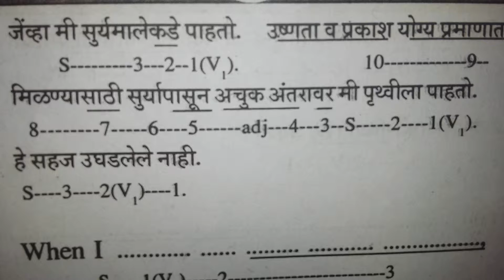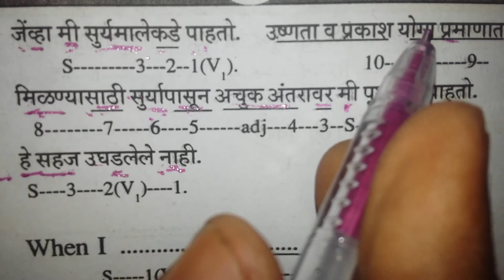Spoken English classes for engineering college at Nashik. Jalgaon. Dhule. Nandurbar.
170 5290 Shellino Education Society's NanaSaheb R.G.Patil Institute Of Pharmacy,Mamurabad, Jalgaon
171 5291 R.C.Patel Edu. Trust's H.R. Patel Institute of Pharmacy, Shirpur, Dhule
172 5292 Matoshri Education Society's MABD Diploma College Of Pharmacy,Bhabulgaon, Yeola, Dist. Nashik
173 5293 Nagaon Education Soc., Gangamai Institute of Pharmacy, Nagaon, Dist. Dhule
174 5294 Godavari Shikshan Mandal's Asian Institute of Pharmacy, Nashik.
175 5295 Sanjay Edu.Soc.'s S.E.S. Institute of Pharmacy, Balapur(Phagane), Dhule
176 5296 Navmaharahstra Shikshan Mandal's Abasaheb kakade Pharmacy College, Bodhegaon, Ahmednagar
177 5297 Sangamner Medical foundation & Research Institute, Wamanrao Ithape Pharmacy College, Sangamner, Dist. Ahmednagar
178 5298 Sane Guruji Vidya Prasarak's Institute of Pharmacy, Shahada, Dist. Nandurbar
179 5299 Vidya Vikas Mandals Diploma College of Pharmacy, Sakri
180 5300 Shraddha Rural Medical Social Welfare & Education's Sahakar Maharshi Kisanrao Varal Patil College Of Pharmacy, Nighoj, Tal.Parner, Dist. Ahmednagar
181 5301 Shri.Krishna Educational & Cultural Mandal,Shri.Gulabrao Deokar Institute of Pharmacy & Research Centre, Jalgaon
182 5302 Mahatma Gandhi Vidya Mandir Institute Of Hotel Management And Catering Technology,Nashik
183 5303 Hon. Shri. Babanrao Pachpute Vichardhara Trust, Group of Institutions (Integrated Campus)-Parikrama, Kashti Shrigondha,
184 5320 Abhinav Education Society's Institute of Management & Business Administration, Akole
185 5321 Institute of Management and Science, Sakegaon
186 5322 Jamia Institute Of Engineering And Management Studies, Akkalkuwa
187 5323 Sant Dnyaneshwar institute of Management and Business Administration,
188 5324 Amrutvahini Institute of Management & Business Administration, Sangamner
189 5325 Global Institute of Management, Velhale Tal. Sangamner Dist. Ahmednagar
190 5327 Matoshri College of Management and RC Center, Dhanore
191 5329 Samrat Ashok Institute ofComputer Management Studies,Chalisgaon
192 5330 Pune Vidyarthi Griha's College Of Engineering, Nashik
193 5331 Sandip Institute of Engineering & Management, Nashik
194 5332 Bharti Vidyapith's Women Polytechnic, Jalgaon
195 5333 Arpan Institute of Paramedical Sciences, Nashik
196 5334 Swami Vivekanand Sanstha's Instt. of Technology, Malegaon, Nashik
197 5335 Kopargaon Taluka Vidyathi Sahayak Samiti, Kopargaon
198 5336 Vidya Sagar Post Graduate Institute, Dhule
199 5337 Sakri Institute of Technology, Sakri, Dist.Dhule
200 5338 T.E.S's. Institute of Management and Carrer Development, Jalgaon
201 5339 Samrat Ashok Polytechnic, Chalisgaon
202 5340 Jalgaon District Medicine Dealer's Association's Institute of Mgmt & Admn., Jalgaon
203 5341 K.S.S.M.M's Dhanvantari College Of Engineering, Nashik
204 5342 Gargi Agricultural Research and Training Institute, Nashik
205 5343 Amro Institute of Management, Sujarkund, Rahur Bahula
206 5344 MSVM's Diploma in Dental Technology College, Nashik
207 5345 Laxmi Pratishthan's, Dhule Institute Of Technology, Dhule
208 5346 Sahyadri College of Fire Engineering & Safety Management, Nashik
209 5347 Kai.Sandip Sudhakar Sonaje Shaikshanik Sevabhavi Sanstha, Sandip Institute of Technology, Zhodage, Malegaon
210 5348 Sanjivani Gramin Shikshan Sanstha's, Sanjivani Institute Of Management Studies, Ahemednagar
211 5349 Adarsh Shikshan Prasarak Mandal's College Of Management & College Of Information Technology, Dhule.
212 5350 Shri Sai Bahhudeshiya Sanstha's, Patil College Of Technology, Jalgaon
213 5351 Shahada Taluka Co-Op. Soc. Ltd.,Institute Of Paramedical & Technical Education, Shahada
214 5352 Anmol Shikshan Prasarak Mandsl's Anmol Institute, Nashik
215 5353 Sankalp Bahudeshiya Jankalyan Mandal's, College Of Fire Engineering, Nandurbar
216 5354 Sakeshwar Gramin Vikas Seva Sanstha, Sau.Sundarbai Manik Adsul Polytechnic, Chas, Ahmedngar
217 5355 Maharashtra Shetkari Seva Mandal, Tryambakrao Shejawal Institute Of Techology (Polytehnic), Manmad,Nandgaon,Nashik
218 5356 Shree Samarth Academy’s, Shree Samarth Polytechnic, Mhasane Village Mhasane , Tal.Parner, Ahmednagar
219 5357 Maharashtra Shikshan Vikas Mandal's Loknete Gopalraoji Gulwe, Polytehnic,Vilholi,Nashik
220 5358 Shri Dattakrupa Shaikshanik & Krushi Gramvikas Pratisthn's Saikrupa Polytechnic, Ghargaon, Tal Shrigonda, Ahmednagar
221 5359 Shri Chhatrapati sambhaji Gramvikas Pratisthan,s Shri Chhatrapati sambhaji Polytechnic,Yelpane Tal.Shrigonda, Ahmednagar
222 5360 Savitabai Phule Shikshan Prasarak Mandal's Rajendra Jotiram Phule Polytechnic, Mirajgaon Tal Karjat. Ahmednagar
223 5361 Raghvendra Shikshan Prasarak Mandal's Late Junasing Mangtu College of Engg. (Diploma), Valthan, Tal Chalisgaon,Jalgaon
224 5362 Shiva Trust's Ajitdada Pawar College of polytechnic,Vadala Mahadeo, Tal Shrirampur, Ahmednagar
225 5363 Amruta Vaishnavi Education & Welfare Trust's Shatabdi Institute of Technology, Agastkhind, Tal Sinner